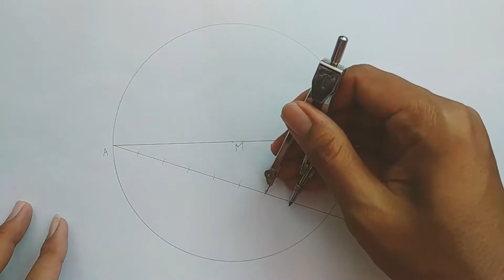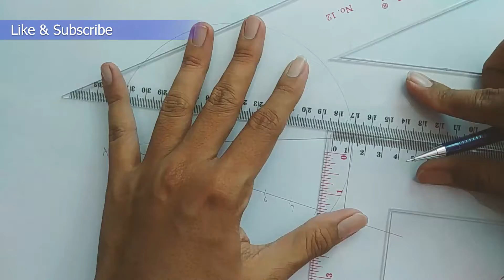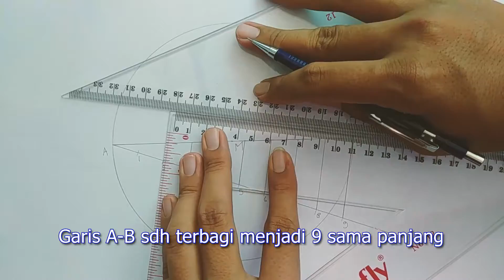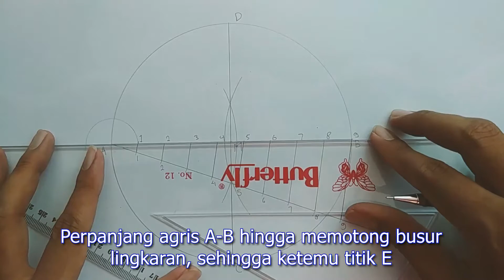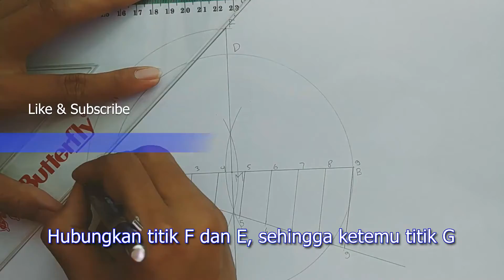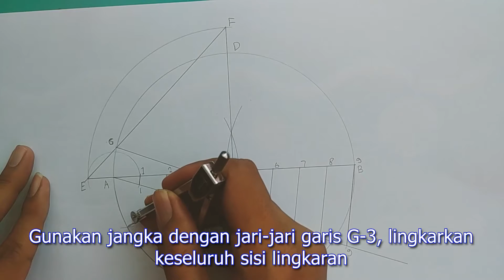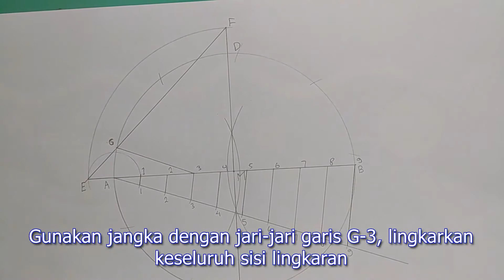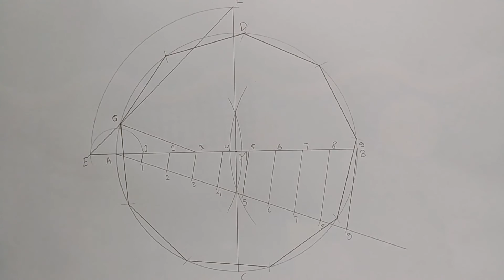Membuat Segi Sembilan Gambar Teknik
Langkah lengkap membuat segi sembilan beraturan